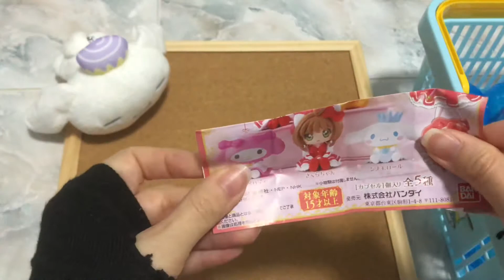[Gachapon] Sanrio Characters x Cardcaptor Sakura Gachapon Unboxing with Cinnamoroll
Hello! Hope everyone have a good start of the week. This time Cinnamoroll will unbox complete set of Sanrio Characters x Cardcaptor Sakura gachapon with me 💙

I used to read and watch Cardcaptor Sakura’s manga and anime so much when I was a kid. The costumes in the Cardcaptor Sakura anime are shown beautifully, I love them.

Ooh looks like Cinnamoroll himself is also featured in the gachapon set. Kawaii 🥰